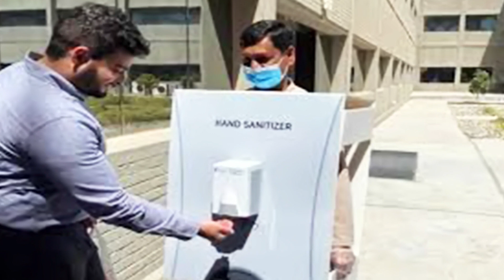সাবধান সাবধান ! সৌদি ডেলিভারি কর্মীদের জন্য বাধ্যতামূলক আইন পাশ কোলের সরকার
সাবধান সাবধান ! সৌদি ডেলিভারি কর্মীদের জন্য বাধ্যতামূলক আইন পাশ কোলের সরকার সৌদি রিয়াল আজকে আকাশ ছোঁয়া রেটে বেড়েছে প্রবাসী ভাইরা দেখুন আজকের রেট কত সৌদি প্রবাসী ভাইরা সাবধান !

সাবধান সাবধান,সৌদি, ডেলিভারি, কর্মীদের ,জন্য, বাধ্যতামূলক, আইন ,পাশ ,কোলের, সরকার,News24Info,bangla, bd, latest bangla news, update bangla news

"সৌদি"
"প্রবাসী" "সৌদি প্রবাসী"
"সৌদি যুবরাজের"